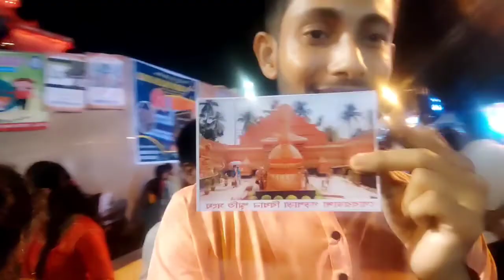বুরুজ খালিফা🔥🔥/ দূর্গা পুজো special / Burj Khalifa in Kolkata😰😰😰/ Durga puja Vloge/ New vloge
Pujoi soptomir din/ দূর্গা পুজো special / Burj Khalifa in Kolkata😰😰😰/ Durga puja Vloge/ New vloge

Description

Edit by me
Camera-Me